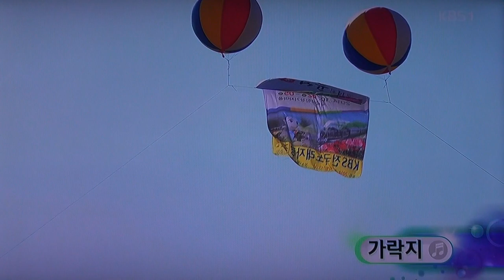전국노래자랑-전남곡성군편_영상감독 이상웅-2014.11.02. 00015